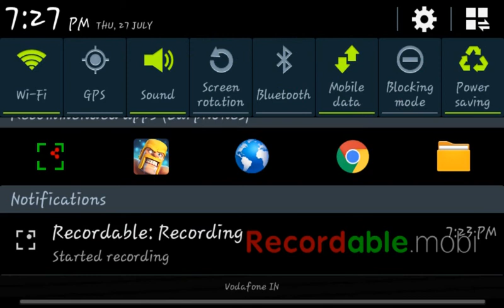We play world famous game clash of clan | by technical raja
My clan link to open my my clan

THANK TO WATCH VIDEO HOPE YOU ENJOY IT

technicalraja
technical raja